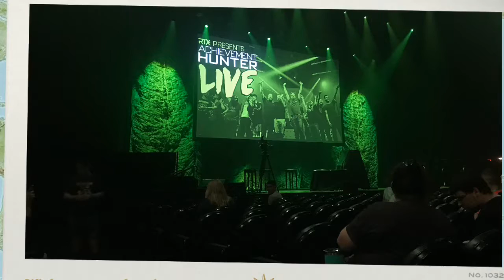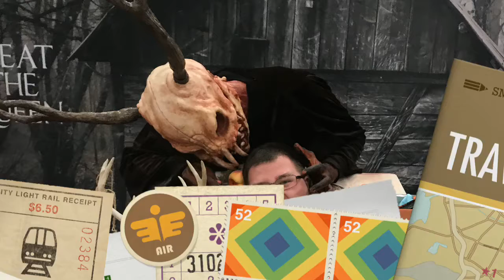RTX Austin 2019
This was my sixth RTX this year and I can't wait for next year! I got the chance to meet some of the people from all different groups such as Rooster Teeth, Achievement Hunter, Cow Chop and Funhaus!